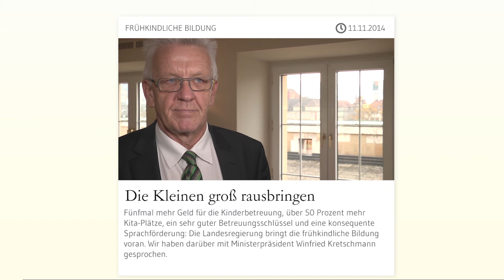Die Kleinen groß rausbringen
Fünfmal mehr Geld für die Kinderbetreuung, über 50 Prozent mehr Kita-Plätze, ein sehr guter Betreuungsschlüssel und eine konsequente Sprachförderung: Die Landesregierung bringt die frühkindliche Bildung voran. Wir haben darüber mit Ministerpräsident Winfried Kretschmann gesprochen.